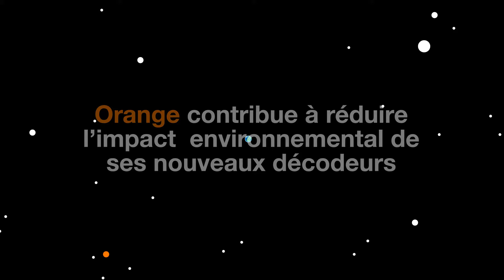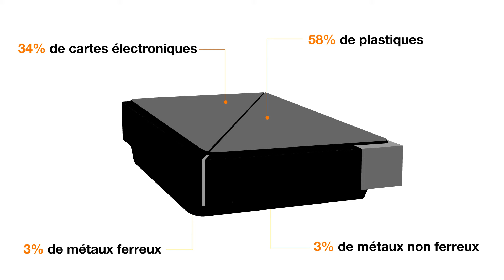Ecoconception du Décodeur TV UHD Orange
Orange diminue l’empreinte Carbonne de son nouveau décodeur par 2